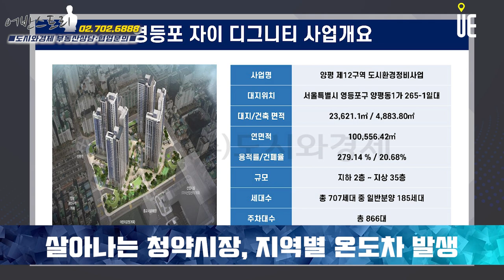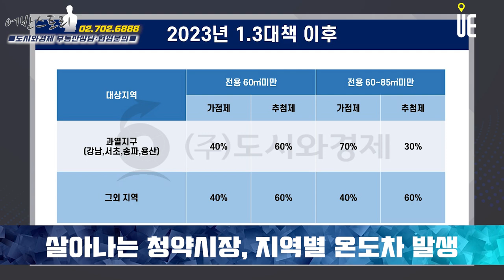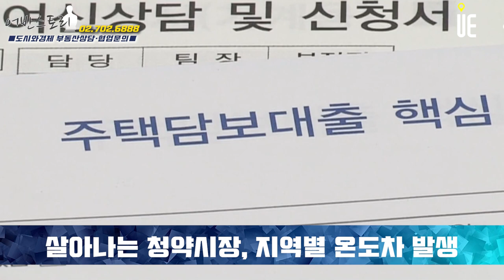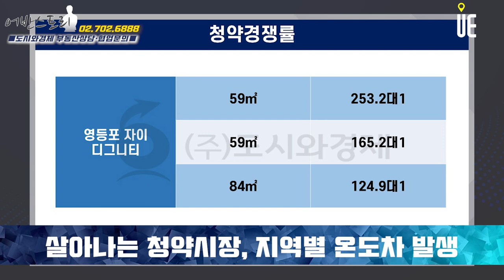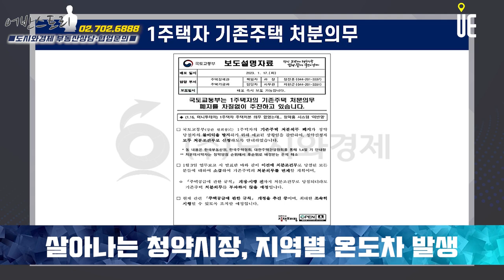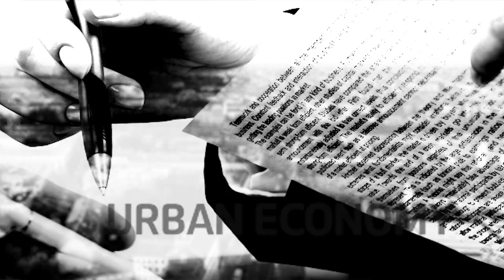영등포자이 디그니티 청약경쟁률 약 198대1!! 청약고점자 수요쏠림현상 발생 [어반스토리]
[도시와경제]

정부의 부동산 규제 완화 후 서울 첫 분양 단지인 영등포구 양평동 '영등포자이 디그니티' 청약 당첨 가점 최고점은 75점, 최저점은 63점을 기록
당첨 최고가점은 전용면적 84㎡B형
당첨 최저가점은 전용면적 84㎡C형